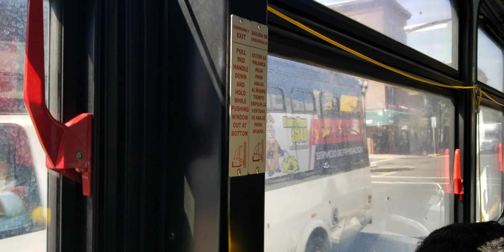NJ Transit 159 Fort Lee Linwood Park (NFI XD60 20886) Requested by Henry Turbo & Co.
Another NJ Transit Virtual Ride!!!  Also requested by TheTransitProdigy, BrandonTheTraveler, Marcus Saunders and other Transit Friends.